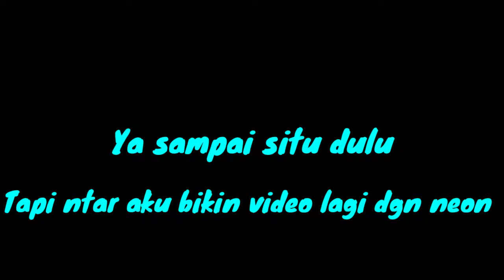Pubgm mode zombie [Residen Evil 2 Collaboration]w. nineon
Di video kali ini aku sama neon berperang di wilayah zombie zombie.
Btw sorry lama gak upload sibuk soalnya

See you again next time buh bye

Music Intro

Music Outro
Devil survivor 2 the animation Ed eps 10

Backsound
From Backsound some anime

Alat buat thumbnail
-Pics art
-Photoshop touch
Alat edit
-Kine manster
-Adobe primeire pro CC 2015
Alat perekam layar
-DU recorder
Mic
-pake mic headphone